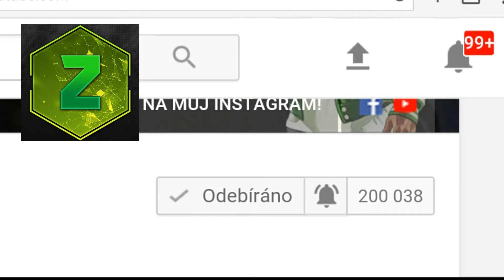ZEDDY - 200K ODBĚRATELŮ!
► Hezkou podívanou! :)

► Aplikace, které používám: Mobizen, PowerDirector, VideoShow, KineMaster, Picsay, Pixellab, Bandicam, Studio pro autory YouTube

► Hudba:
Intro: Meet Me Mickey Vallen ft. Noe

► Moje zařízení:
Mobil: Samsung Galaxy
Tablet: Sencor Element 8
Konzole: XBOX 360
PC: Intel Corei5-7400 3,5 GHz ¡ 8GB RAM ¡ NVIDIA GeForce GTX 1050 Ti

► Časté otázky:
100K.
-Baví tě natáčet?
Samozřejmě ano!
-Jaká je tvoje nejoblíbenější hra?
Samsung.
-Jaký je tvůj cíl na YouTube?
Natočit vše, co jen půjde!

► Registrace:
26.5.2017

► Něco o mně:
-Jsem na YouTube od 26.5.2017.
- Hodně moc mě baví natáčet.
- Moje nejoblíbenější hra je GTA 5!
- Mám konzoli XBOX 360.
- Mám telefon značky Samsung.
- Chci natočit, co jen půjde!
- Moje první video je GIF.
- Moje první video jsem vydal 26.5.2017.
- Můj nejoblíbenější YouTuber je ZeDDy!
- Mám náramek a tričko NejFake. :)

Přeji Vám hezký den. :)

● ( ͡° ͜ʖ ͡° ) METRIX / Metrix YT